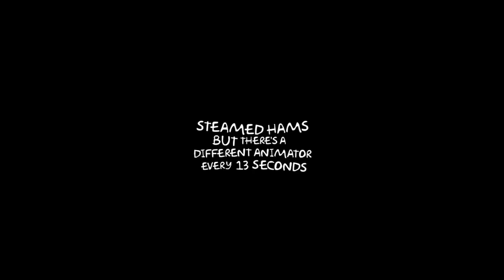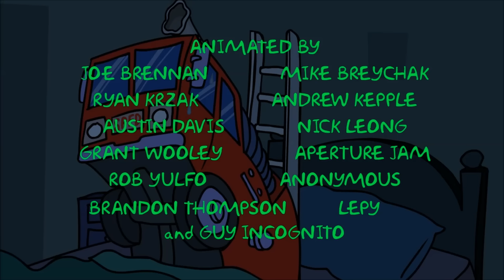Steamed Hams but there's a different animator every 13 seconds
To mark 22 years to the day since "22 Short Films About Springfield" first aired (and to shamelessly get in on a popular meme), a bunch of animators re-made the visuals of the "Steamed Hams" sequence in 13-second blocks, each in their own unique art style and skill level. This is the result.

Animators, in order of segment:
0:06 Joe Brennan
0:18 Mike Breychak
0:31 Ryan "R. Wappin" Krzak
0:44 Andrew "TmsT" Kepple
0:57 Austin Davis
1:10 Nick Leong
1:23 Grant Wooley
1:36 Jeff "Aperture Jam" Cook
1:50 Rob Yulfo
2:02 Anonymous
2:15 Brandon Thompson
2:28 Chris "Lepy" Meyer
2:41 Guy Incognito

This video is also available with permission on AlbinoBlacksheep's youtube channel.